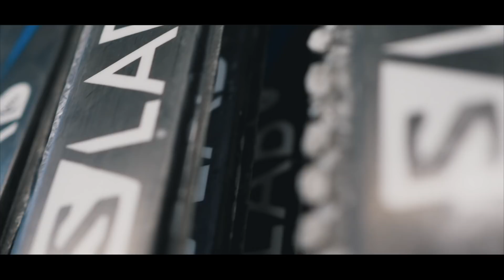Willi | Salomon TV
Willi is one of those guys able to do in one day what most of us think we could not do in one week. At the Salomon factory in Altenmarkt, Austria, he takes care of the kiloski program, a special place where freshly produced skis are gathered. Along with Jean-Marc Drayer, Willi sorts, selects, and pairs cross country skis to fit the profiles of skiers, whether it is for athletes, shops or simple skiers. He may have selected your skis, or he might in the future! When he leaves his workshop, Willi’s day is far from finished. Discover in this Salomon TV episode the extraordinary life of this friendly character, father, farmer and, above all, lover of cross country skiing.